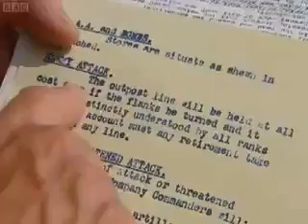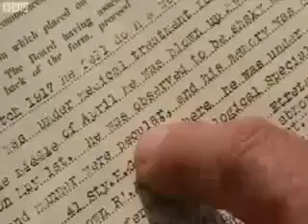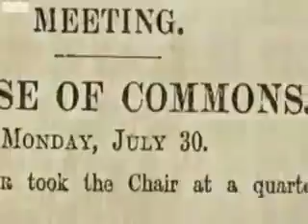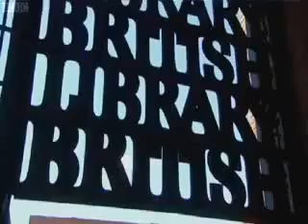Wilfred Owen A Remembrance Tale 3 4